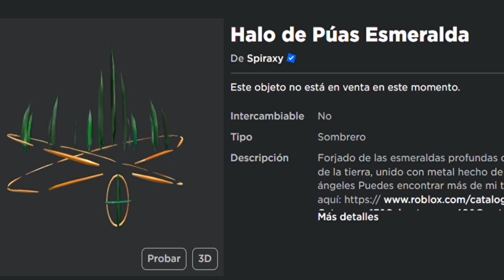(LIMITED GRATIS) CONSIGUE ESTE HALO ESMERALDA GRATIS EN ROBLOX